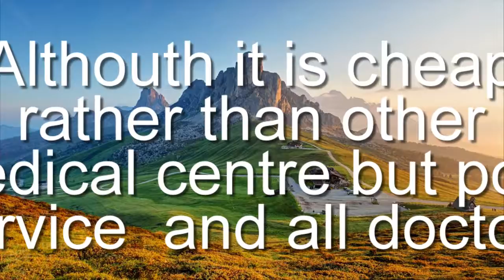Campsie Family Medical Centre, Medical Centre, 248 Beamish St, Campsie NSW 2194, Reviews